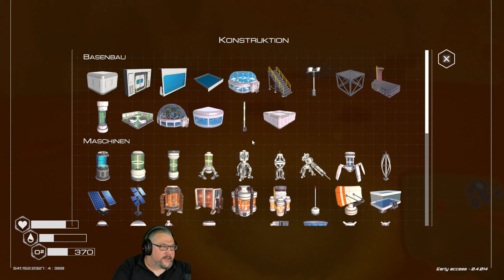PlanetCrafter - S1E024 - EarlyAccess - LetsPlay - Deutsch - Neue Entdeckungen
Moin ihr lieben und herzlich willkommen bei meiner intergalaktischen Reise als Gefangener welcher einen lebensfeindlichen Planeten umformen soll.

Wir entdecken heute zwar immer noch nicht den Krater aber die Osmiumhöhle  oben beim abgestürzten Raumschiff ist jetzt zum durchgehen und wir kommen von dort in eine Höhle mit Zeolith. Raus aus der Höhle finden wir ein weiteres Warck und looten dort ganz coole Gegenstände. Das Gebiet haben wir hier noch nicht gesehen. Und eine Pulsarquarzhöhle finden wir auch noch.

PlanetCrafter ist ein OpenWorldSurvival - Game im EarlyAccess. Es geht darum auf einem lebensfeindlichen Planeten zu überleben und diesen durch Terraforming zu einem für Menschen lebenswertten bewohnbaren Planeten umzuformen. Dazu müssen wir eine Atmosphäre schaffen welche Sauerstoff bietet. Wir müssen den Planeten erwärmen und den Luftdruck erhöhen.